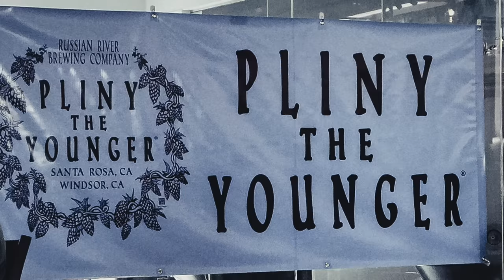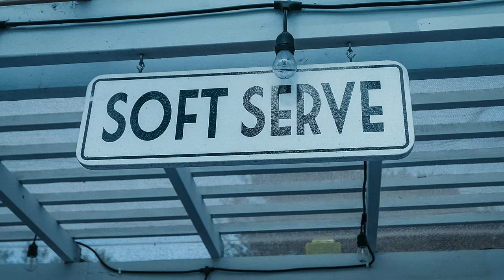Pliny the Younger 2020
Friends coming together for a day of Pliny the Younger.
Music: Mike Posner - I Took A Pill In Ibiza (Instrumental Remix)